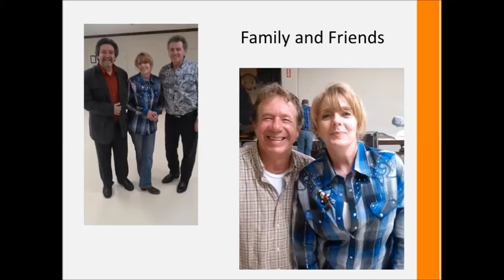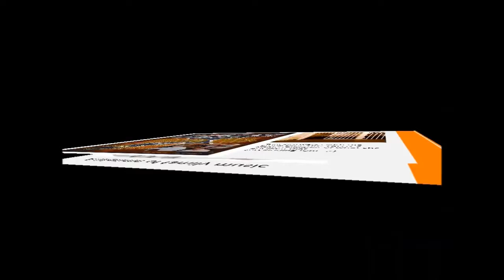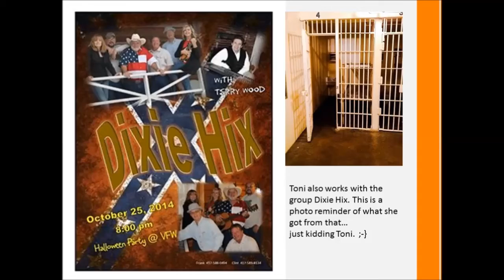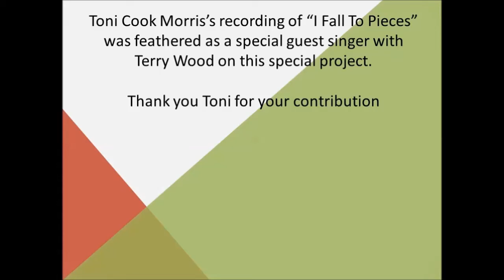I Fall To Pieces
I Fall to Pieces, was recorded by Toni “Cook” Morris, as part of a Steel Guitar project called “Steelin Away with Friends” By Terry Wood.  I know you’ll enjoy Toni’s rendition of “I Fall to Pieces”